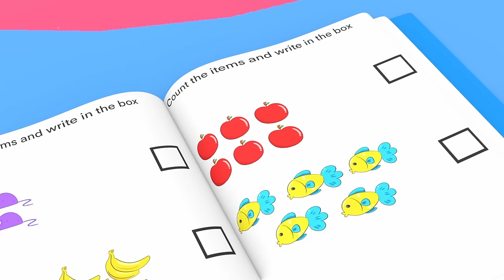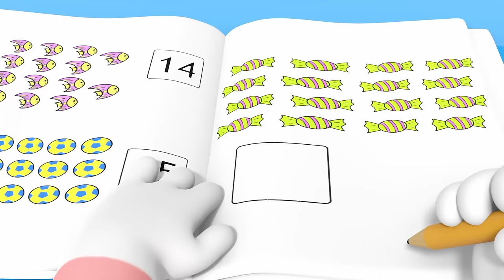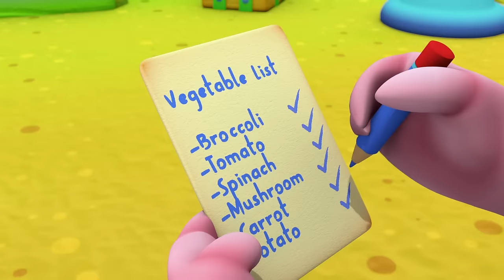Humpty Dumpty and Baby Shark - Kids Songs and Nursery Rhymes Fun Park - Loco Nuts Rhymes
Jump into a world of fun and adventure with 'Humpty Dumpty and Baby Shark - Kids Songs and Nursery Rhymes Fun Park' from Loco Nuts Rhymes. This vibrant collection brings together the timeless tale of 'Humpty Dumpty,' with its memorable lesson on resilience and the power of community, alongside the global phenomenon 'Baby Shark,' a song that dives deep into the ocean to introduce a family of sharks with catchy tunes and easy-to-follow dance moves. Designed with colorful animations and infectious melodies, this video is perfect for engaging young minds, encouraging physical activity, and fostering a love of music and storytelling. It's a delightful way to bring classic and contemporary nursery rhymes together, making learning and playtime an exciting adventure for kids everywhere.